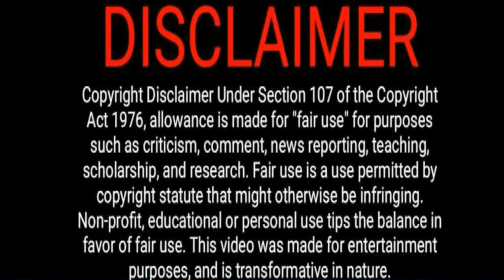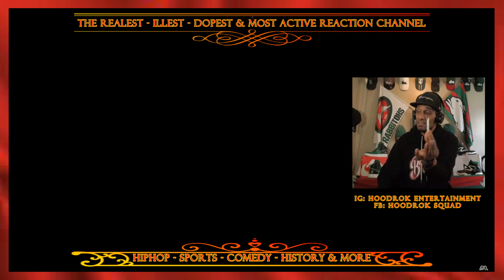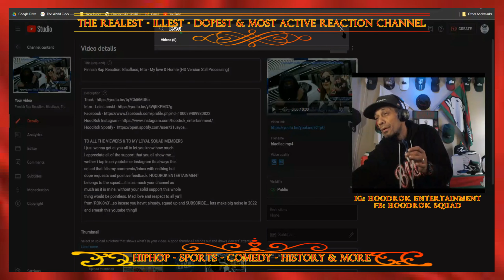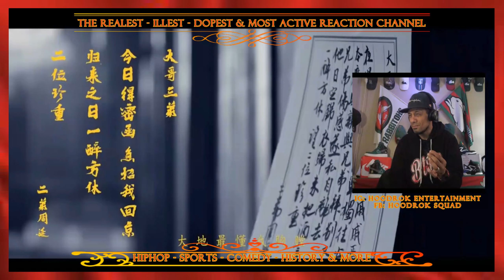Chinese Rap Reaction: GAI 周延 x 大傻DamnShine x Ranzer - 投名状 The Oath (HD Version Still Processing)